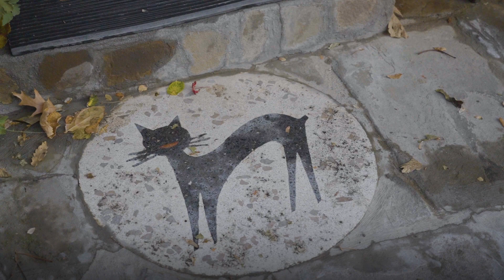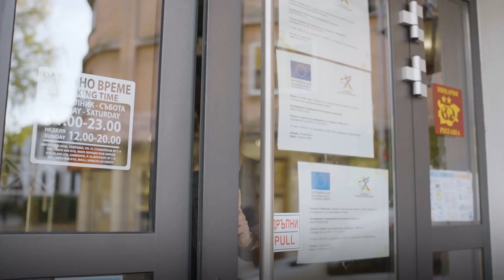20 причини да се видим в „Шести участък“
Квартал „Шести участък“ е миналото на днешните жители на Габрово, които се опитват да го съхранят и трансформират за настоящето. Духът на „Шести участък“ е в хората. И точно те, с отношението и с работата си, са най-добрият посланик за възраждането на квартала. Затова и техните думи са важни. Чрез тях Ви даваме поне 20 причини да изберете „Шести участък“. Да се видим там!